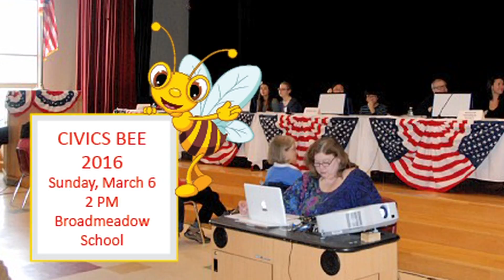Civics Bee Preview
The League of Women Voters of Needham will hold a Civics Bee on March 6, 2016.